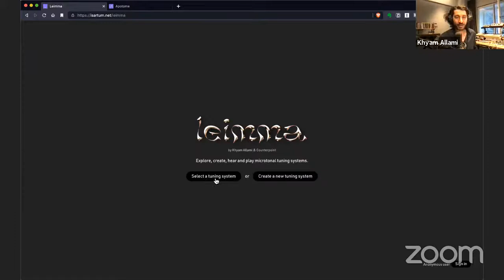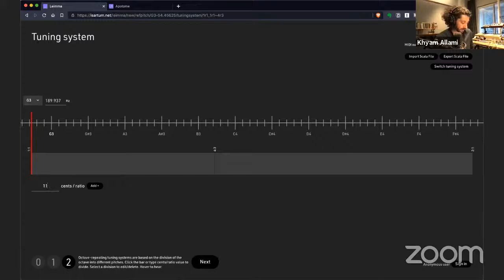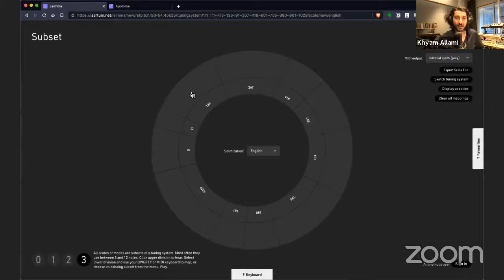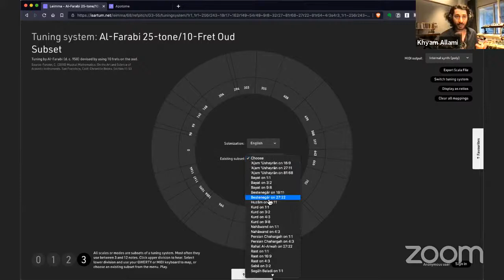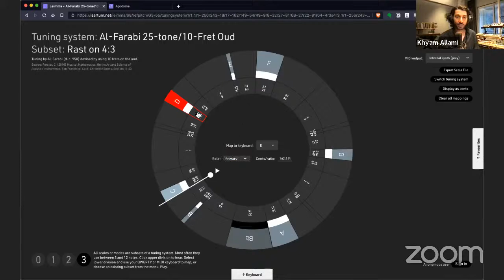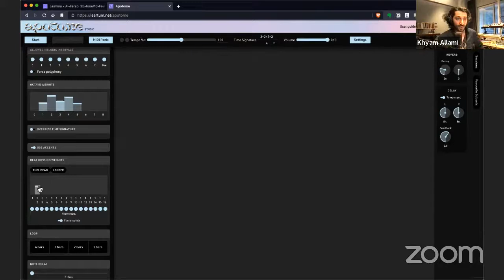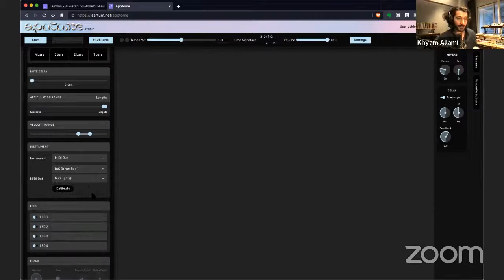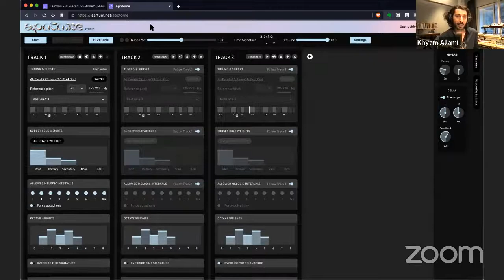Transcultural Music Technologies: Khyam Allami in conversation with Sam Salem + Sarah Badr (FRKTL)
Transcultural Music Technologies: Khyam Allami in conversation with Sam Salem and Sarah Badr (FRKTL).

The workstations of electronic music have tended to be coded in the benefit of Western music tuning systems. As counteraction, Khyam Allami presents his browser-based tools Leimma and Apotome as transcultural music technologies to spark conversation with composer and co-director of ensemble Distractfold Sam Salem and interdisciplinary artist and musician Sarah Badr (FRKTL).

Khyam Allami (born in Damascus 1981) is an Iraqi-British multi-instrumentalist musician, composer, researcher and founder of Nawa Recordings. He holds a BA and Masters in Ethnomusicology from SOAS, University of London and is currently completing an M4C/AHRC funded PhD in composition at the Royal Birmingham Conservatoire, Birmingham City University.

Sam Salem is a British / Jordanian composer who creates works for performers, electronics & video. He is a founding member and co-artistic director of Distractfold Ensemble and is currently PRiSM Lecturer in Composition at the Royal Northern College of Music. He was once described by the New York Times as “young”.

Sarah Badr (FRKTL) is a British-Egyptian interdisciplinary artist. A classically trained multi-instrumentalist, she works with live sampling and improvisation, vocal manipulation, field recordings and generative rhythms to compose intensely emotive and immersive explorations of sound. Her compositional approach blends disparate styles seamlessly, challenging preconceptions of both musical traditions and geography​

VIRTUALLYREALITY SS21: The Long Triumph
10 sprawling weeks online from May-July 2021